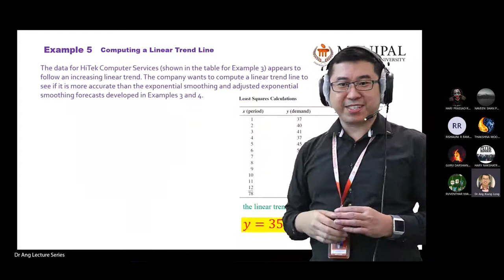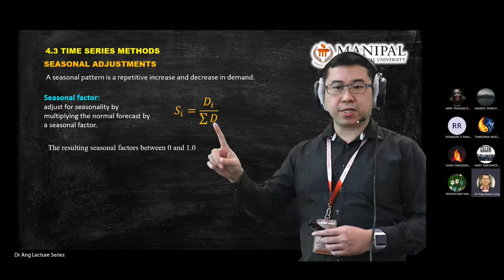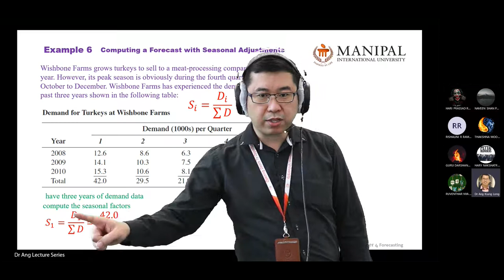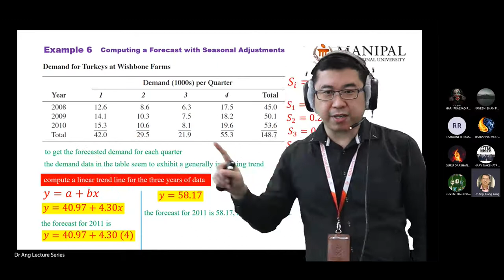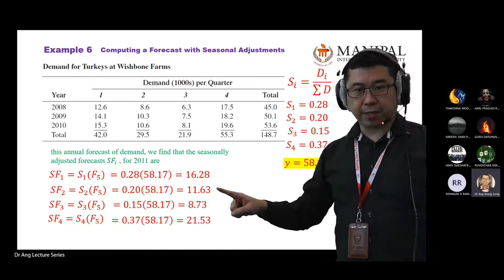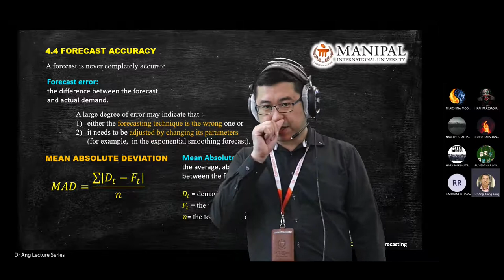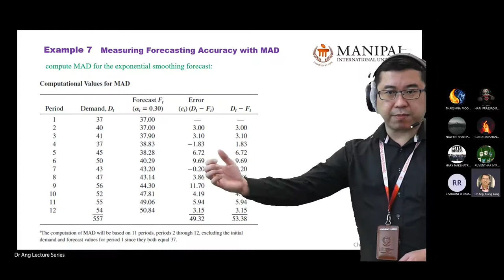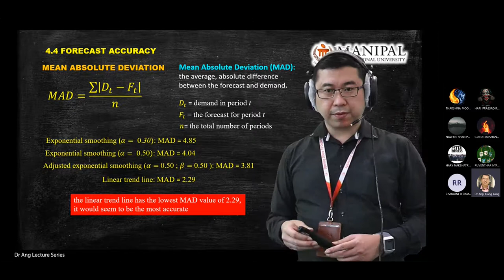EBM4493 Production and Operations Management Chapter 4e-i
Chapter 4 Forecasting

Forecasting in supply chain management,
Components of forecasting demand;
Time series methods (Moving average, Weighted moving average, Exponential smoothing, Adjusted exponential smoothing)
Forecast Accuracy; Regression method (Linear regression; Correlation)